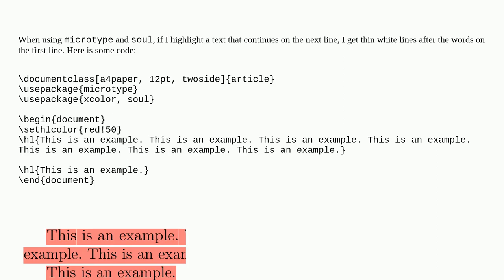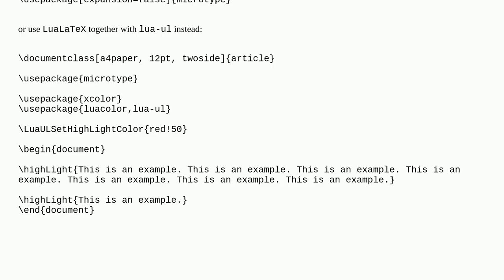Tex: Microtype and Soul creates a thin white line after words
Microtype and Soul creates a thin white line after words

A special thanks goes out to the community

  soul microtype